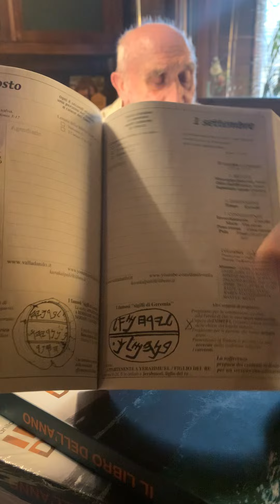Leggiamo insieme il Libro dell’anno 01 settembre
Per chi vuole contribuire alla nostra opera per il Signore:

Danilo Valla
Via Roma 198, 27028, San Martino  Siccomario (PV)